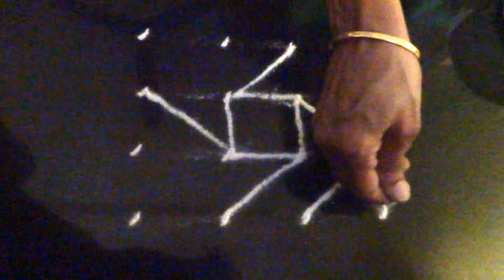KOLAM 4 X 4 Part 12